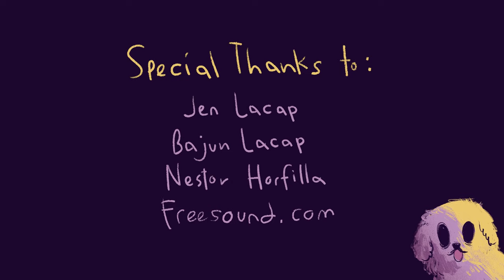Ima, Ing Asu Tinakla Ya (Mother, the Dog Pooped!)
By Marco Paulo Lacap, Nichole Sanchez, and Marce Pedro "Bambalito" Lacap (Masantol, Pampanga)

Part of the proponents' advocacy is to mainstream the usage of Kulitan as part of their heritage. Kulitan is an indigenous Kapampangan script or Sulat Kapampangan. The film also serves as their contribution to original Kapampangan content targeted for a younger audience or those part of "Generation Z" (Gen-Z).

The proponents observed a consistent decline in the use of the Kapampangan language among the young. "One of the reasons why Kapampangan children find it more difficult to learn to speak Kapampangan is because of the lack of opportunities hearing the language being spoken," they said. The animated short film titled "Ima, Ing Asu Tinakla Ya!" (Mother, the Dog Pooped!) tackles this issue with a touch of humor. Using the vantage point of a child, the animated content attempts to introduce the quotidian use of the said language. "Through this, we want to encourage more Kapampangan children to speak their mother tongue and use Kulitan," the proponents added. Incidentally, the proponents also wanted to highlight the dynamics of a modern Kapampangan household and how new media applications and digital technologies may affect the interactions among family members and the participation of children in fulfilling household chores. Helping elders fulfill domestic chores is part of our inherited Filipino values system: this is now being eroded because younger people spend more time tinkering with their gadgets.

Marco Paulo Lacap is an architecture graduate who advocates the safeguarding & mainstreaming of Kapampangan culture and language. Aside from being one of the few promoters of Kulitan, the indigenous Kapampangan script, he writes songs and poems that target younger Kapampangans. He was also previously involved in the making of a number of short films. He plans to create a series of animated films to further his advocacy.

Nichole Sanchez is a fun-sized digital art director based in Manila, Philippines. She has handled both local and international brands and received due recognition for her work. At seven years old, she started drawing almost everyday and never stopped since.

Marce Pedro a.k.a. Bambalito Lacap is a voice actor. In 2013, he won the Best Actor Award at the Metro Manila Film Festival New Wave Category. After that, he was featured in various Kapampangan short films that competed here and abroad. Now at 12 years old, he’s the lead vocalist of a Spotify-published band called TípaManik.

Theme: "Taking Stock of Our Cultural Assets"